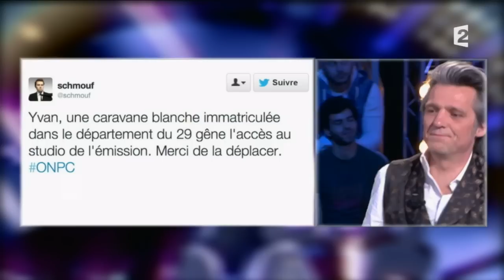Yvan Le Bolloc'h 22 mars 2014 On n'est pas couché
Yvan Le Bolloc'h
Album «La Manoucherie royale»
22 mars 2014
Laurent Ruquier avec Natacha Polony & Aymeric caron
France 2